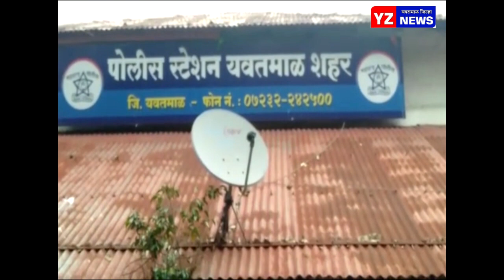पोलीस ठाण्यात चांदुर रेल्वेच्या तरुणाचा धिंगाणा